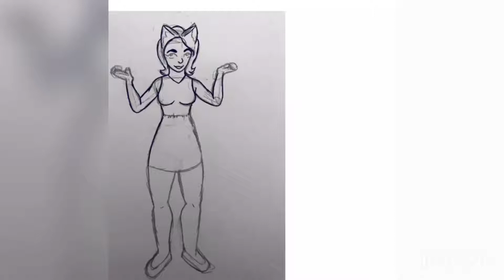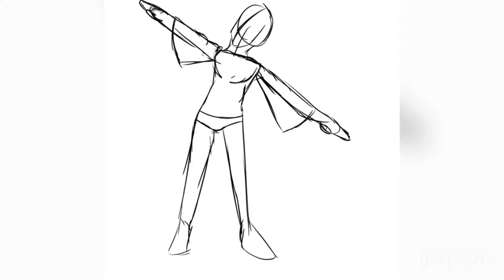Meet the Artist Kat Tory Speed Paint and Commentary